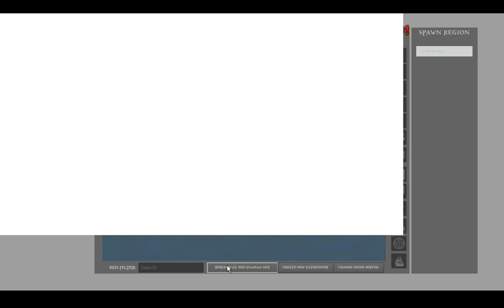DarksideRP : Adventures Of Capt Greylock Pt 40: Prep For Sail and Sailing South To Explore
DarksideRP : Adventures Of Capt Greylock Pt 40: Prep For Sail and Sailing South To Explore -- Watch live